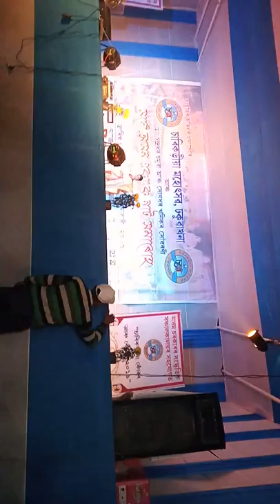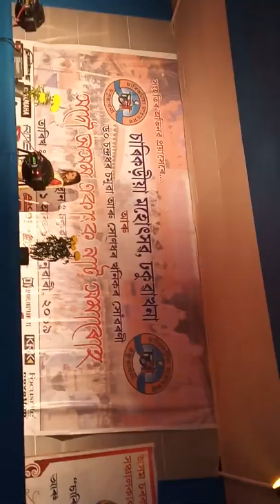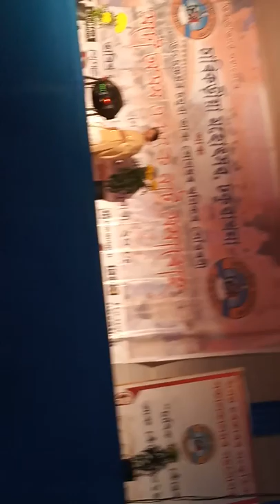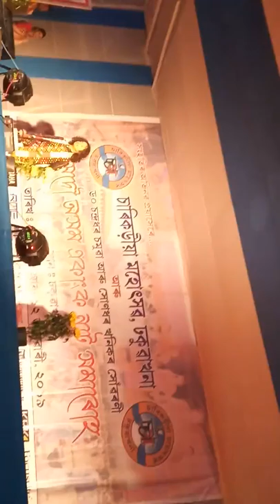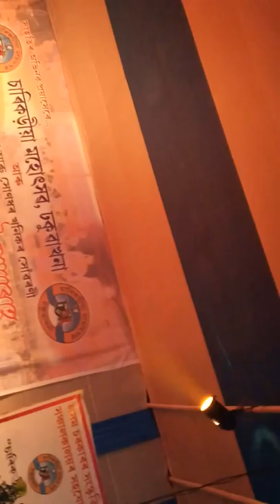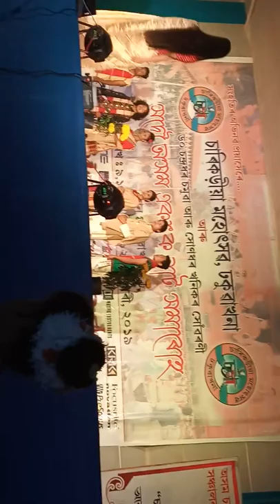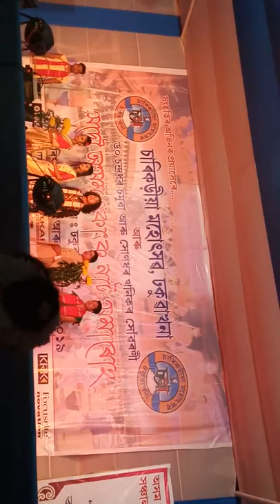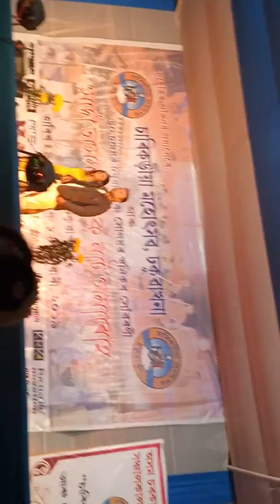Sarikoria mohutshav ‖dhakuakhana‖ 2019 fashion show‖